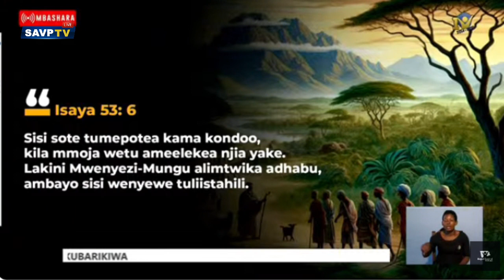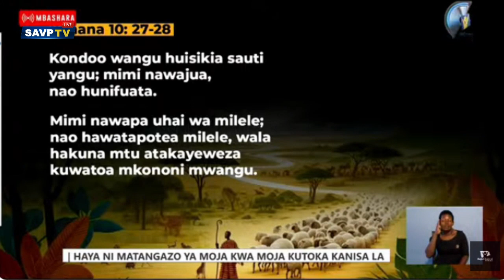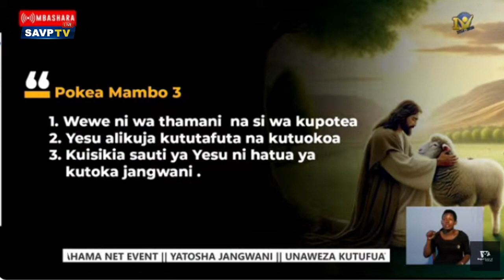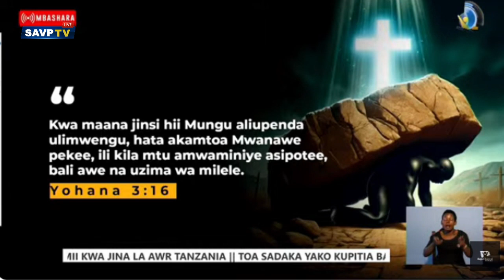MAAMUZI YANGU FURAHA YANGU || SIKU YA 7 NA DANIEL BULENGELA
Somo hili alilitoa alipokuwa akifundisha katika mikutano ya YATOSHA JANGWANI.

       MUNGU ATAKUBARIKI